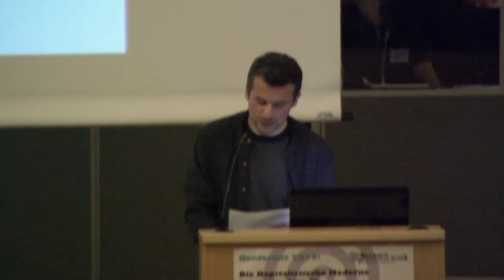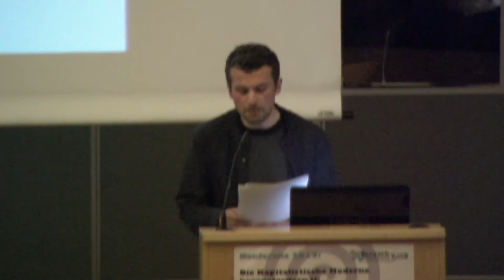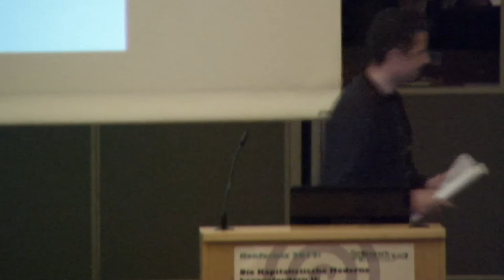Tamir Bar-On: Gramsci and Öcalan (2015)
Since Tamir Bar-On could not attend the conference, a shortened version of his paper "From Marxism and nationalism to radical democracy: Abdullah Öcalan's synthesis for the 21st century" was read out.